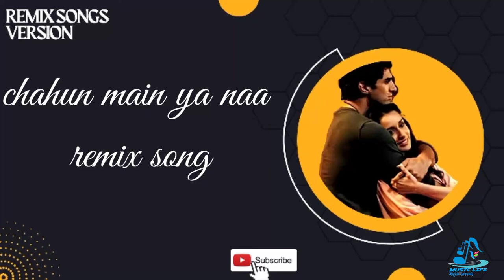hindi song aashiqui 2 chahun main ya naa| tu hi mujhko bata de song lofi| ncs hindi song remix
In this video, you will be find smooth hindi song aashiqui 2 chahun main ya naa. I hope you will like my creation and enjoy this tu hi mujhko bata de song lofi.

**Song information**
Artists: Arijit Singh, Palak Muchhal
Movie: Aashiqui 2
**Lyrics of songs**
Tu hi ye mujhko bata de
Chahun main ya naa
Apne tu dil ka pata de

Itna bata doon tujhko
Chaahat pe apni mujhko
Yun tto nahi ikhtiyaar
Phir bhi yeh socha dil ne
Ab jo laga hoon milne
Poochhu tujhe ek baar

Aisi kabhi pehle hui naa thi khwaahishein
O.. kisi se bhi milne ki
Naa ki thi koshishein
Uljhan meri suljha de
Chaahun main ya naa
Aankhon aankhon mein jataa de

Mere chhote chhote khwaab hain
Khwabon mein geet hain
Geeton mein zindagi hai
Chaahat hai, preet hai
Abhi main na dekhoon khwaab woo
Jin mein na tu mile
Le khole honth maine
Ab tak the jo sile

Mujhko na jitna mujh pe
Utna iss dil ko tujh pe
Hone laga aitbaar
Tanha lamhon mein apne
Bunti hoon tere sapne
Tujhse hua mujhko pyaar o o...
Poochungi tujhko kabhi naa
Tere khaabon mein ab jeena
Chaahun main kyun naa!

Tu hi yeh mujhko bata de

aashiqui 2 chahun main ya naa song
aashiqui 2 song chahun main ya naa lyrics
aashiqui 2 songs whatsapp status chahun main ya naa
aashiqui 2 song chahun main ya naa female
aashiqui 2 song chahun main ya naa status
hindi song aashiqui 2 chahun main ya naa
aashiqui 2 song chahun main ya naa remix
aashiqui 2 song chahun main ya naa ringtone
aashiqui 2 song chahun main ya naa female whatsapp status
tu hi mujhko bata de remix song
tu hi mujhko bata de mix song
tu hi mujhko bata de dj remix song
tu hi hai mujhko bata de remix song download
tu hi hai mujhko bata de chahun mein aana remix Song
tu hi mujhko bata de song lofi
tu hi hai mujhko bata de lofi song status
tu hi ye mujhko bata de song lofi status
tu hi mujhko bata de song
tu hi mujhko bata de song status
tu hi mujhko bata de song lyrics
tu hi mujhko bata de song female
tu hi mujhko bata de song dj
tu hi mujhko bata de
tu hi mujhko bata de status
tu hi mujhko bata de lyrics
tu hi mujhko bata de slowed
tu hi mujhko bata de female version
tu hi mujhko bata de full song
tu hi mujhko bata de whatsapp status
chahun main ya na song slow version
chahun main ya na slowed reverb song status
chahun main ya na song lofi
chahun main ya na lofi song status
chahun main ya na song male
version
chahun main ya naa song male version
chahun main ya na song whatsapp status
chahun main ya na song remix
chahun main ya na song aashiqui 2
chahun main ya naa song reaction
chahun main ya na song cover
chahun main ya na song male version
chahun main ya naa remix song
chahun main ya na remix song status
chahun main ya na mix song
chahun main ya na dj remix song
meri aashiqui chahun main ya na remix song
chahun main ya naa dj remix song
ncs hindi song remix
ncs dj remix song hindi
ncs bollywood song
bollywood song download
bollywood song no copyright
ncs bollywood songs status
ncs hindi song
ncs hindi song status
ncs hindi song ringtone
ncs hindi song download mp3
ncs hindi songs 2022
hindi new song sad
hindi new song sad 2022
hindi new song sadabahar
hindi new song sad old
hindi new song sad 2021
hindi new song sad 2022 broken heart
hindi new song sad mashup
all hindi new song sad
hindi new song sad download

The original copyright is solely owned by the company/original artists/record companies. .